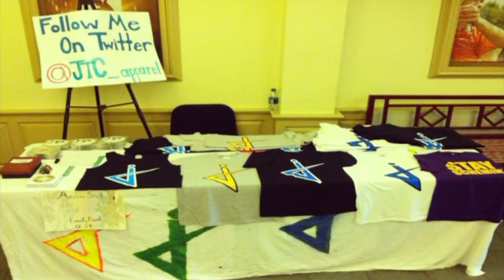From bat boy, to college baseball player, now entrepreneur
A home-grown baseball player, now playing for the College of William and Mary is trying to make a name for himself on the mound and in the corporate world.